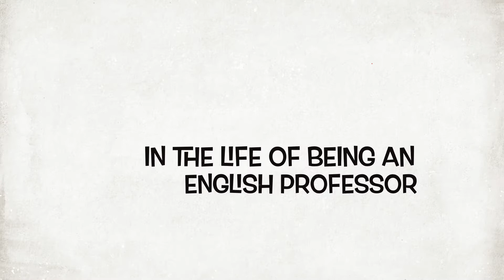Dr Bethany Blankenship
Video Intro, WRIT 313